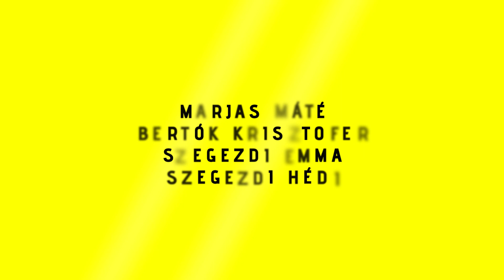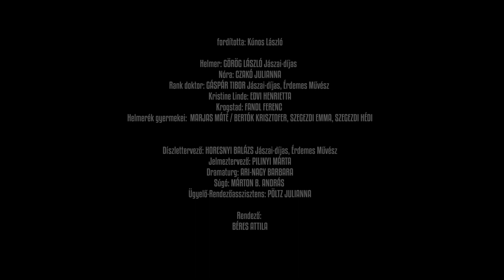Babaház (Nóra)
HENRIK IBSEN: Babaház (Nóra)
Miskolci Nemzeti Színház
Bemutató: 2022. április 14.